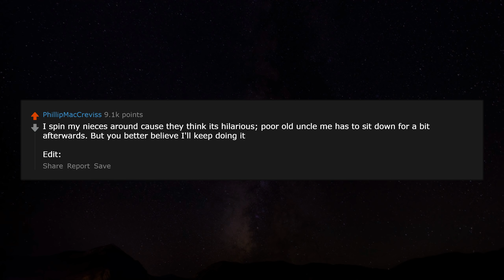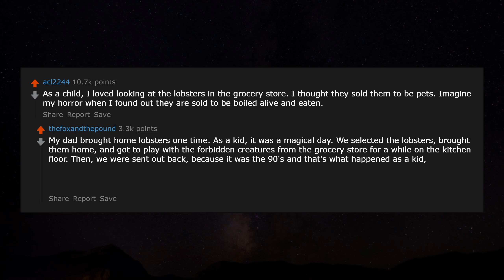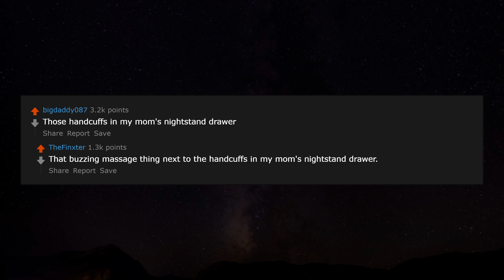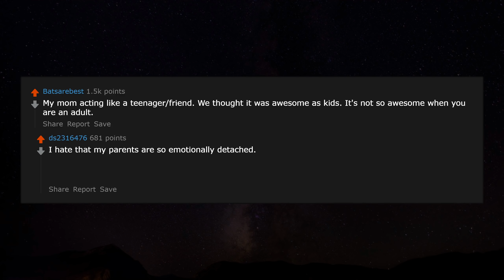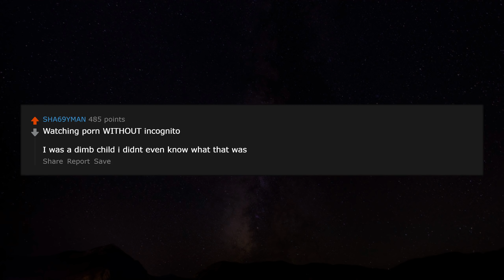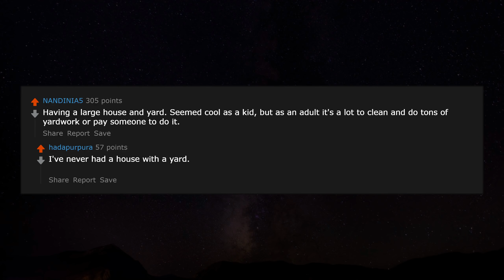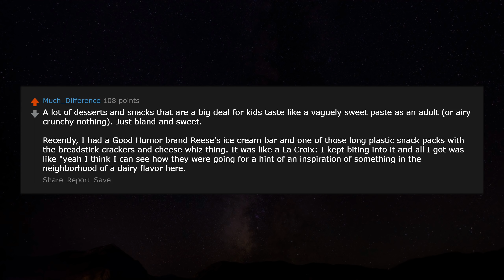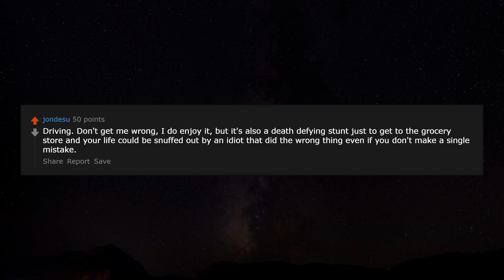What seemed nice when you were a child, but not as an adult? r/AskReddit Reddit Stories | Top Posts